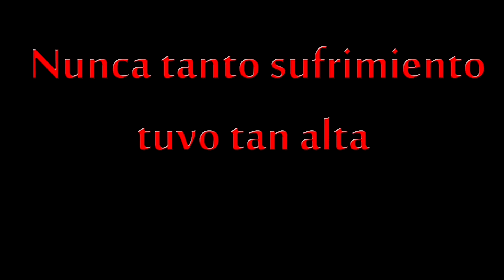Torneo Chivalry: Medieval Warfare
Vídeo promocional del primer Torneo de Chivalry: Medieval Warfare de CheckPoint-Games.